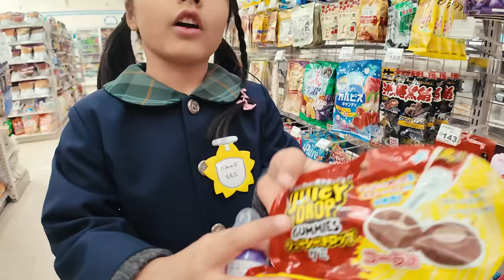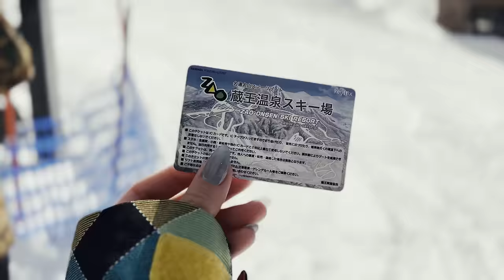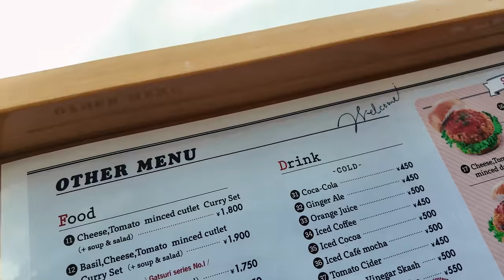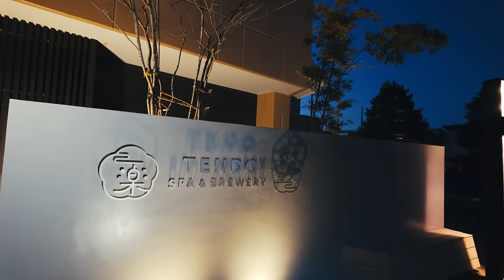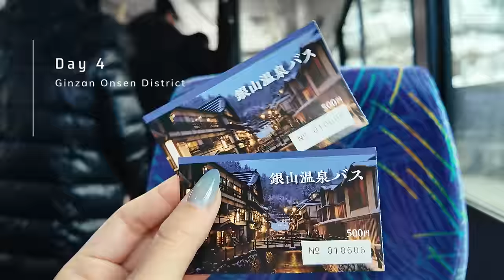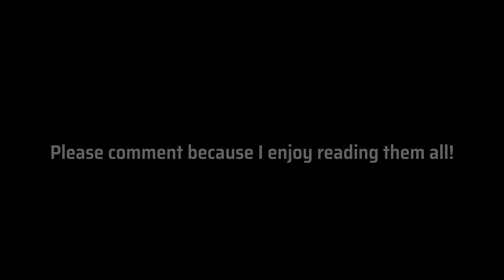Winter trip to Japan's famous Onsen town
In this vlog I went to Zao ski resort, visited Ginzan Onsen town, and reveal my new drift car. Enjoy!